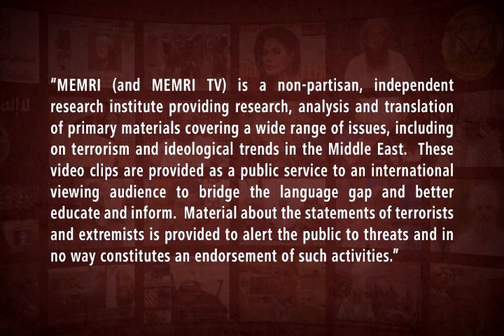Senior Iranian Official Mohsen Rezaee: We are Looking for an Excuse to Raze Tel-Aviv to the Ground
Mohsen Rezaee, secretary of Iran's Expediency Council and former IRGC Commander-in-Chief, was interviewed on Mayadeen TV (Lebanon) on February 8, 2020. In the interview Rezaee said that Iran has precise information on American activity in the region. He said that all the American bases are under surveillance, all the aircraft carriers are under control and Iran has precise information on American activity in Iraq and the Gulf countries. Rezaee added that Iran even monitors American soldiers when they go to hotels in Kuwait or Bahrain, and it knows such things as the names of accomplices with the U.S. and the food sources of the U.S. troops. Rezaee said that Iran had targeted the American military base in Ayn Al-Assad because it knew that it was very important to the Americans.

Rezaee stated that he has no doubt that if the U.S. attacks Iran, Iran will "raze Tel-Aviv to the ground." He added that Iran has been looking for a pretext to attack Tel Aviv because Israel played a role in the "martyrdom" of IRGC Qods Force commander Qasem Soleimani. Rezaee continued to say that the American presence in the region is volatile and the goal of the "Deal of the Century" was to give it a stable foothold in the region, to do away with the Palestinian cause, and take over Gaza and disarm Hamas. Rezaee said that he expects a significant weakening of the U.S. over the next decade. He added that once the people in Saudi Arabia and the Gulf countries realize that America is no longer as strong as it was, there will be a revolution in Saudi Arabia, followed by a revolution in other Gulf countries. He said that the global collapse of the U.S. will begin in "West Asia."